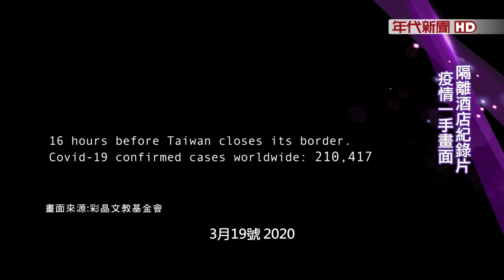藝饗年代X"沒有人該成為孤島"》紀錄最真實防疫第一線! 隔離酒店的14天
新冠疫情持續延燒，除了讓藝文界面臨考驗之外，對於旅館業者也是挑戰，紀錄片" 沒有人該成為孤島"，便記錄了在2020年疫情剛爆發時，當時旅館業者只有寥寥幾家願意投入防疫工作，成為防疫旅館，在當時的輿論恐懼下，旅館業者如何執行防疫隔離勤務，還有被隔離者在14天裡的心路歷程，透過這部紀錄片，帶您看最真實的防疫第一線。